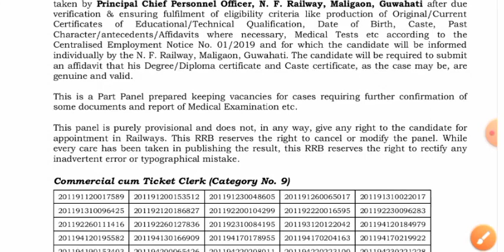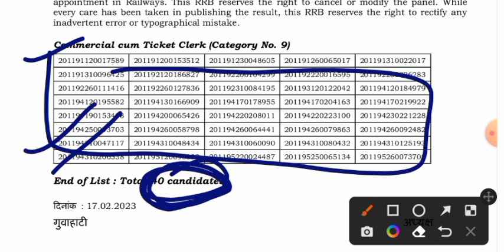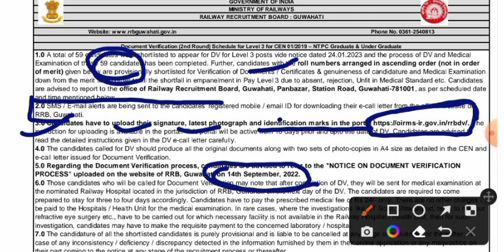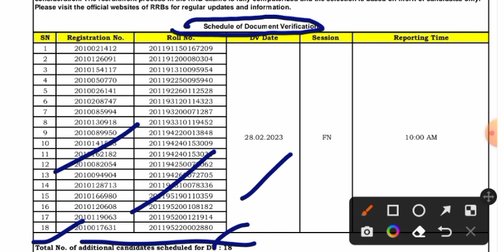RRB OFFICIAL UPDATE || एक और RRB से OFFICIAL NOTICE जारी || LEVEL - 3 के CANDIDATES के लिए खुशखबरी